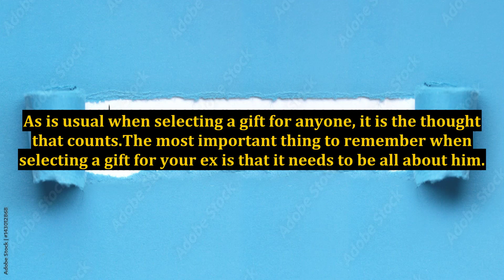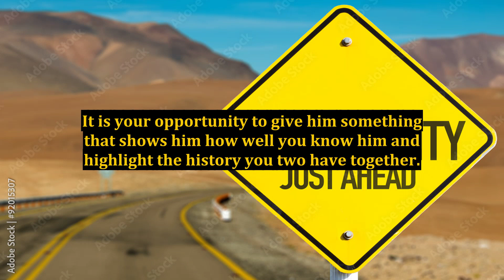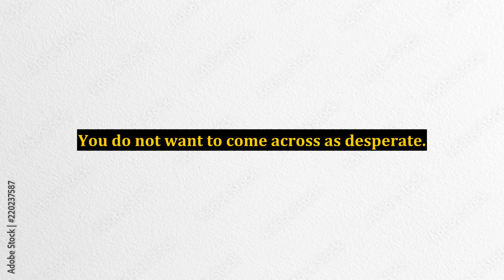What Should I Buy My Ex For Christmas?